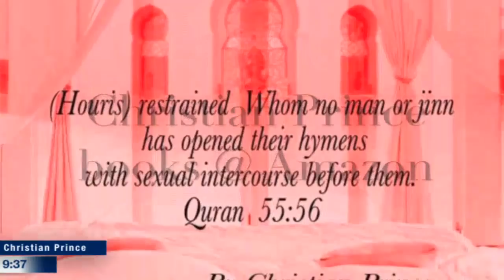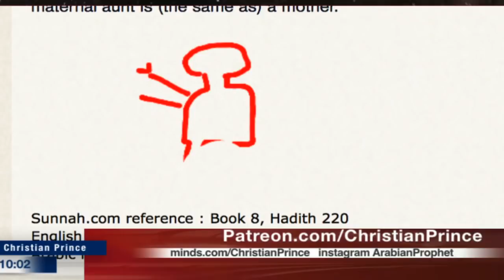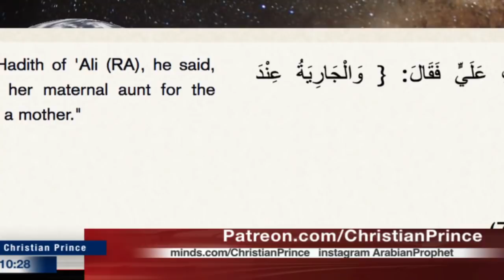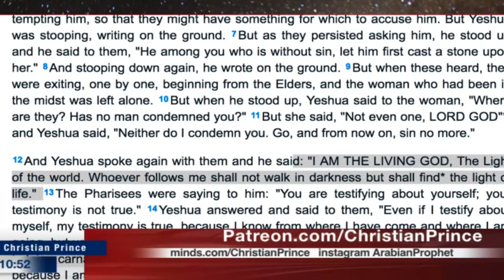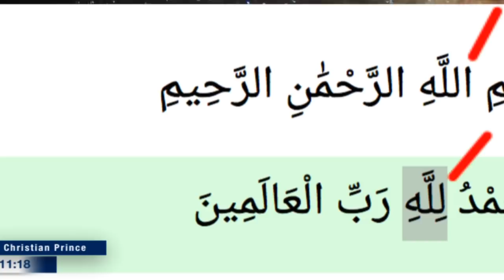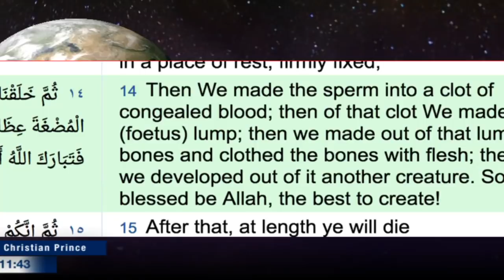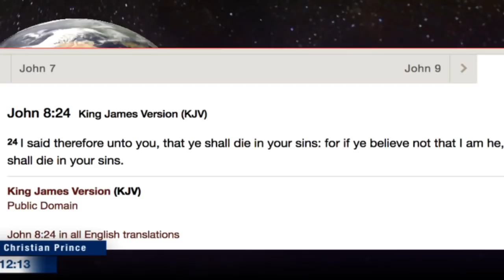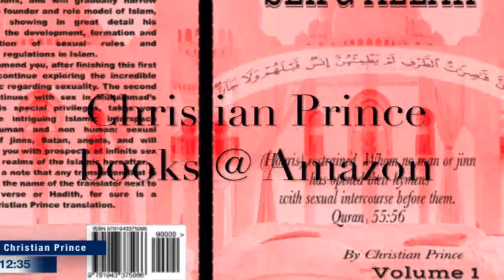Live debate Allah he breath? HOW? Muslims has no answer as always (Christian Prince)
This is a repost from the March 29, 2020 broadcast on the Christian Prince YouTube Channel -

Twitter.com/Christistheone1